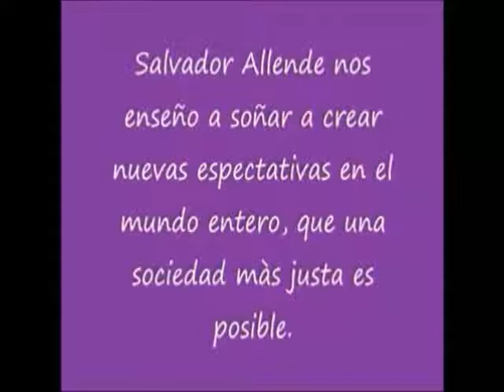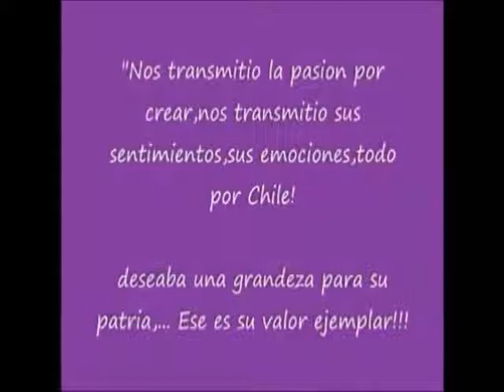INMOLACION/ Miguel Angel Olivares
En latinoamerica los derechos humanos siempre serán una constante preocupación de los Estados democráticos. Inmolación es una canción del cantautor miguel angel olivares que declara que los sudamericanos hemos tenido que luchar con valentía para defender nuestra dignidad y naciones de la tiranía y autoritarismo.